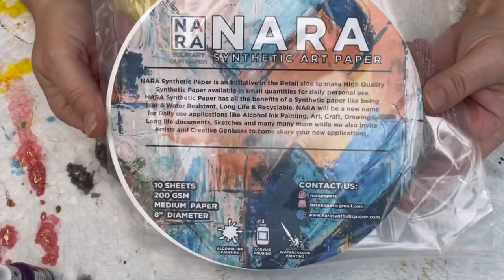[80] Alcohol Ink and Liquid Crystal Tutorial - from painting to applying resin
I am so pleased with how my experiment to use the liquid crystal ink on an alcohol ink painting turned out! I have already had to order some more lol. This video covers the entire process from creating an abstract alcohol ink painting, adding liquid crystal, mounting, and then resining. I hope the length doesn't keep you from watching it! If you are interested in getting some 12 color changing thermochromic Liquid Crystal for yourself here is the link to the and their YouTube channel @SolarColorDust . They have lots of amazing looking products that I am dying to try! (Hint! Hint! I'd love to do some promotional videos trying your products 😁!) Also, if you haven't already, check out the paintings using the liquid crystal by @ArtsyMadwoman and @DisplayofColor and their awesome videos!

Thank you all for taking the time to watch! Don't forget to give it a thumbs up you if enjoyed this video. Thank you most of all to my subscribers - you all keep me going! Every little commission from your purchases helps me to buy more art supplies to keep on making more videos for you!

*I have personally used each of the items in this list and have been very happy with them. I will never post a link to a product that I have not tried out myself and loved!

* Revlon 500 watt styling brush hair dryer w/ cool setting
* Grafix Dura-Bright white synthetic art paper 9"x12" (12 sheets)
* NARA 8" circle synthetic art paper (10 sheets)
* Foredom Speed Control Foot Pedal
* NARA 10" circle synthetic art paper (10 sheets)
* NARA 9x12 in. synthetic art paper (10 sheets)
* NARA 11x14 in. synthetic art paper (10 sheets)
* Legion Yupo, 9x12 in. medium weight (10 sheets)
* Legion Yupo, 11x14 in. medium weight (10 sheets)
* 12"x12" Grafix Opaque White Craft Plastic (25 sheets)
* Pinata by Jacquard Exciter Pack (9 colors)
* Pinata Brass by Jacquard metallic alcohol ink (4 oz.)
3 pk. Ranger alcohol inks (eggplant, cranberry, & lettuce)
3 pk. Ranger alcohol inks (slate, currant, & meadow)
3 pk. Ranger alcohol inks (wild plum, butterscotch, & stream)
24 pc. Ranger by Tim Holtz alcohol ink set
* 99% isopropyl alcohol (choice of 1 bottle or 12 bottles)
* Krylon Kamar Varnish
* Krylon UV Archival varnish (gloss)
* Precision Tip Applicator Bottles 30 ml./1 oz.
* Art Resin - 32 oz. kit
* Molotow Liquid Chrome 30 ml refill